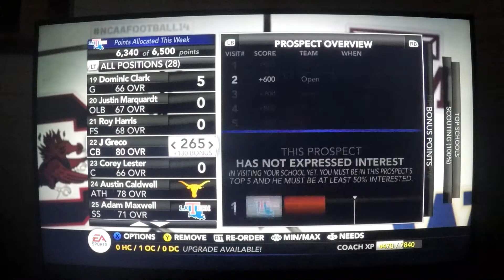A game to laugh about. Anticipation at its finest. NCAA Football 14 Coaching dynasty S3E6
Welcome back to the Same Guy Golf channel.  We are mid way through our NCAA Football 14 Coaching Dynasty.  The season is looking good with recruits and my game play is a little better.  Hope you enjoy the edits.
Thanks to VITA for the editing app.
Musical thanks to Aakesh Gandhi -  Chariots of War.